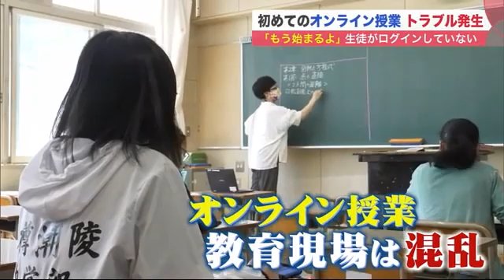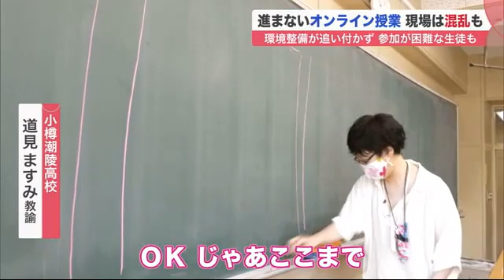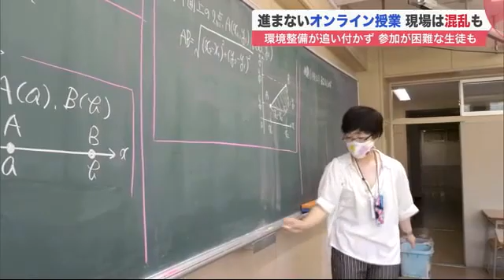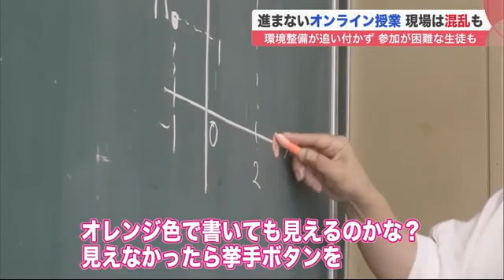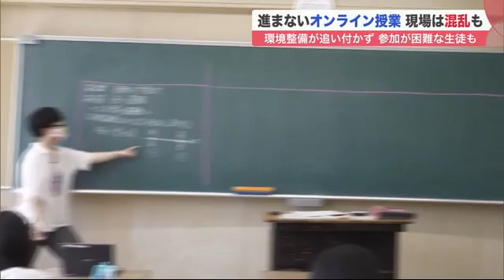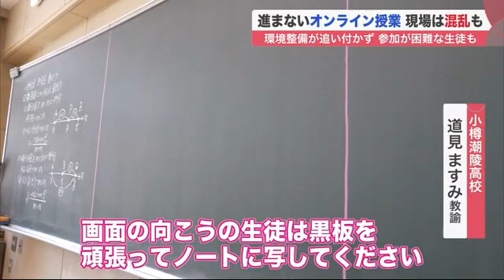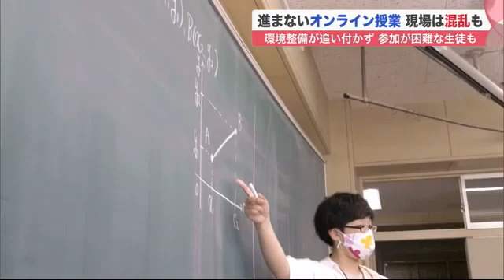コロナ禍で広まる「オンライン授業」…先生も生徒も"試行錯誤" 環境整備進まず混乱も (21/06/27 10:00)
コロナ禍をきっかけに、学校ではオンライン授業の導入が進められています。

　しかし、教育現場では様々な混乱も発生しています。

　学ぶ機会の確保のために、いま必要なこととは何なのでしょうか？

　生徒：「みんな開始時刻知りません」

　教師：「ホント？ 10時15分から！ 始まるよ、ログインして」

　北海道小樽市の小樽潮陵高校での初めてのオンライン授業は、開始早々トラブルに見舞われました。

　開始時刻を過ぎているのに、家で授業を受ける生徒と回線がつながらないのです。

　小樽潮陵高校 道見 ますみ 教諭：「誰もログインしていないので、教室にいる生徒から自宅で待機している生徒に、ログインするよう連絡してもらっている状態」

　導入が進むオンライン授業。しかし、教育現場には混乱も。

　初めてのオンライン授業は、うまくいくのでしょうか？

　小樽潮陵高校では緊急事態宣言の間、生徒を半分ずつ「登校組」と「自宅学習組」に分け、1日ごとに交代させて授業を行っていました。

　6月2週目からは自宅で学習する生徒に、インターネットを使ったオンライン授業を始めました。

　小樽潮陵高校 道見 ますみ 教諭：「出席をとるね、ルカいるね？ レンいるね？ アヤ？ 挙手ボタンを押して。アヤ？ アヤがいない。一番いそうなメンバーがいない」

　回線がつながらない。初回からトラブルに見舞われたオンライン授業。

　40分間の授業で、生徒が全員そろうまで約8分かかりました。

　しかし、それからすぐに授業には入れません。先生が黒板に、何やら書き始めました。

　小樽潮陵高校 道見 ますみ 教諭：「こちら側のこの線は見える？ ここは？ 見えない？ OK！ じゃあここまで」

　黒板に書いた文字が見える範囲を確認しているのです。

　小樽潮陵高校 道見 ますみ 教諭：「こんなに小さい黒板は初めてだなあ」

　教室に配備されたパソコンの小さなカメラで映るのは、黒板の3分の1です。範囲が限られるため、先生も書きにくそうです。

　小樽潮陵高校 道見 ますみ 教諭：「もう下には書けないので、横の黒板に移動します」

　書ける範囲がいっぱいになったら、次の余白に移動します。

　そのたびに、パソコンを移動させなければなりません。

　しかし、まだ生徒が板書をノートに書き写していないうちに、移動させてしまいました。

　小樽潮陵高校 道見 ますみ 教諭：「あ、ごめん、ごめん！」

　生徒：「書き写しました」

　小樽潮陵高校 道見 ますみ 教諭：「では、次の黒板に行きます」

　気を使わなければならないのは、映る範囲だけではありません。

　小樽潮陵高校 道見 ますみ 教諭：「オレンジ色で文字を書いても見えるのかな？ 見えなかったら挙手ボタンを押して」

　生徒が使う端末は、画面の大きなパソコンからスマートフォンまで様々。画質もバラバラです。

　今回初めてオンライン授業を受けた生徒の感想は…。

　オンライン授業を受けた生徒：「画質が悪いので厳しいと思った。また、質問する時にみんなに見られるので、質問がしにくい」

　教える側にも戸惑いがあります。

　小樽潮陵高校 道見 ますみ 教諭：「目を配るべき場所が増えた。画面の向こうの生徒にどう見えているか意識をしながら、教室の生徒にも説明をする。どこに焦点を当てるのか途中から悩んだ」

　コロナ禍でオンライン授業の導入が進められていますが、現場はまだまだ手探り状態のようです。

　小樽潮陵高校 加澤 雅裕 校長：「校内にWi-Fiの設備はなかった。Wi-Fiアンテナ設置の工事は3月に終わっていたが、授業に使うマイクやカメラは欠品状態で、購入できなかった」

　ある教材会社の調査によると、北海道内の公立高校で、校内に高速で安定したWi-Fi環境があるのは3分の1にとどまっています。

　校内の設備の問題だけではありません。

　高校生の場合、端末や通信費は家庭が負担しなければならないのです。

　小樽潮陵高校 加澤 雅裕 校長：「各学年で10人ほどの生徒が、オンライン授業への参加が困難な状況」

　小中学校では文部科学省の指導により、全ての児童・生徒への端末の準備が進んでいます。

　札幌市では児童・生徒全員と教師用の端末約14万台が、2020年11月までにそろいましたが…。

　札幌市教委 教育課程担当課 伊達 峰史 課長：「年度初めの4月は忙しいということもあり、大型連休を過ぎたころから取り組んで行こうと。2学期以降は、かなりスムーズに進むのではないか」

　小樽潮陵高校では最初のオンライン授業の翌日、反省を踏まえ授業の方法が改善されました。

　小樽潮陵高校 道見 ますみ 教諭：「画面の向こうの生徒は、黒板をノートに写してください。では、次の黒板に行きます」

　生徒が挙手ボタンを押して　発言を求めていないかや、黒板の文字が画面からはみ出していないかを確認する、サポートの教師が付くようになりました。

　しかし、課題は山積しています。

　小樽潮陵高校 加澤 雅裕 校長：「生徒の反応をフィードバックした授業をできるようにするとか、生徒がまるで教室で授業を受けているようなオンライン授業に、どうしたらできるのかが課題」

　教育現場へのオンライン授業の導入は、今後順調に広がっていくのでしょうか？